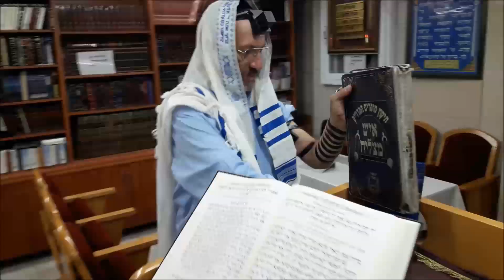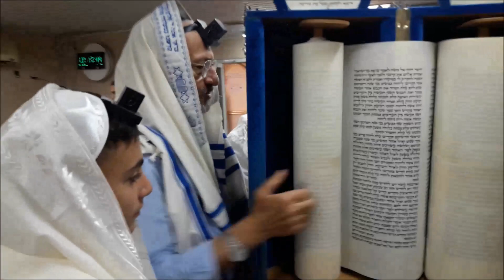13 ) עליה לתורה בבית הכנסת של יהודי בוכרה בהנהלת הגבאי יהודה ארי יעקובוב , מולא יעקב יעקובוב